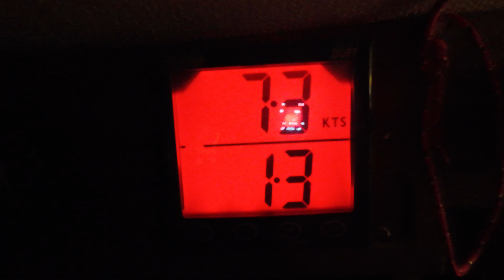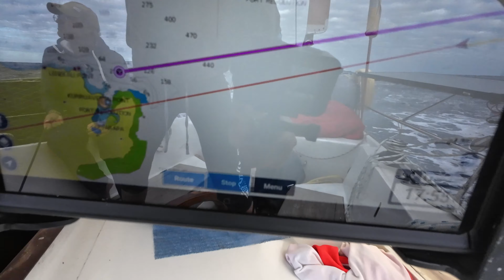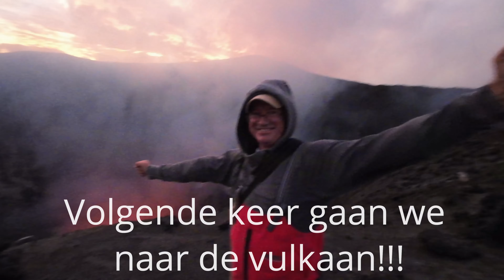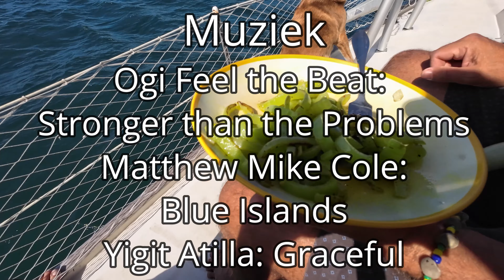Op naar Vanuatu! - Deinemeid H43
We zeilen 470 mijl van Fiji naar Vanuatu, waar we terecht komen in een andere wereld!